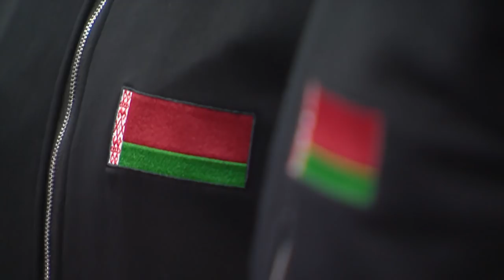Фигурка #5: Самодурова — золото, Загитова — серебро, наши — в произвольной программе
Сегодня в объективе нашей «Фигурки» — закулисье третьего соревновательного дня, где белорусский дуэт пробился в произвольную программу, а Олимпийская чемпионка Алина Загитова сложила с себя звание чемпионки Европы по фигурному катанию. Смотрим!